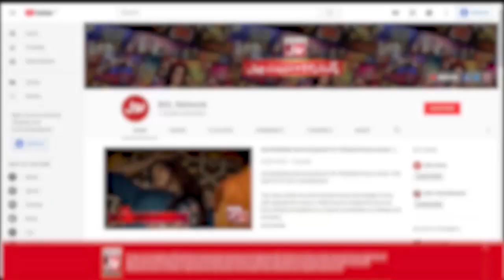Chaunsa Nay Uthaya Abba Ki Ghair Mojudgi Ka Faida | Chaunsa Weds Nasreen | Eid Special Day 2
Chaunsa Nay Uthaya Abba Ki Ghair Mojudgi Ka Faida | Chaunsa Weds Nasreen | Eid Special Day 2 | Sharahbil | Nain Sukh | Special Theater | BOL Entertainment